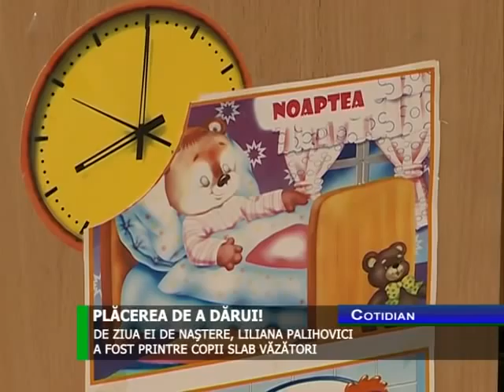Liliana Palihovici si-a inceput ziua de nastere la gradinita de copii cu deficiente de vedere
Face cadouri de ziua ei. Vicepreşedintele Parlamentului, Liliana Palihovici, şi-a început ziua de naştere la gradiniţa de copii cu deficienţe de vedere. A decis să le aducă un zîmbet copiilor, citindu-le poveşti. Deputatul intenţionează să transforme gestul într-o tradiţie.

TV 7.md
26 noiembrie 2012